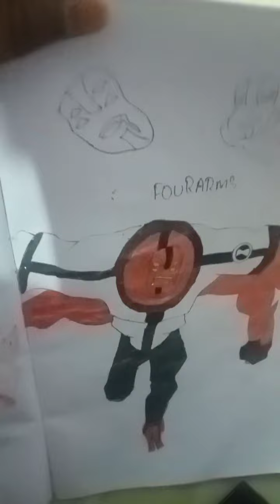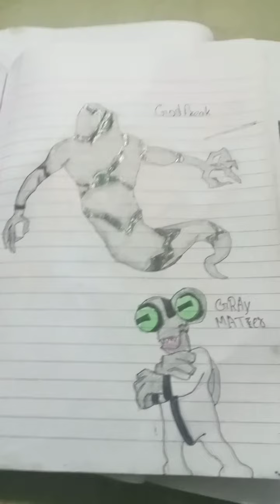Ben 10 drawing